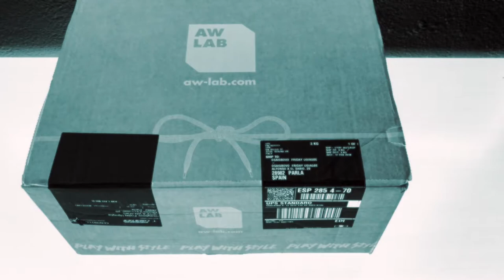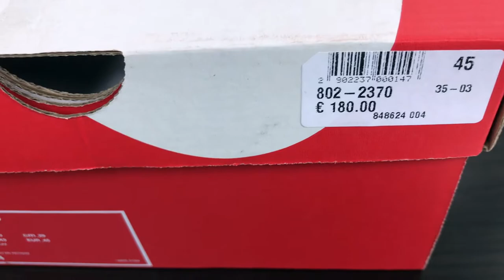Unboxing Video Nike Air Max LD Zero